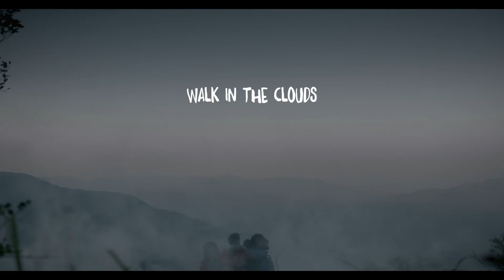Wildcraft TVC "Directors cut"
Director: Sachin Kotre
Executive Producer: Vinay Narkar, Sam Talwalkar
Producer: Ankur B Saraiya

Client: Wildcraft India
Agency: Famous Innovations, Mumbai
National Creative Director: Raj Kamble
Creative: Hayden Scott, Kushal Birari, Shruti Subramanian
Client Servicing: Akash Sahu, Anish Gutka
Agency Producer: Khushnaaz Jamshedji

DOP: Tapan Basu
1st Assistant Director: Vidhi Gulati
Director’s Assistant: Sharanya Ramesh
Assistant Producer: RiChail Saraiya
Line Producer: Gangadhar Thosar
Production Manager: Bhima Singh
Production Designer: Niyoti Upadhye
Hair & Make Up Stylist: Neha Kamra
Wardrobe Stylist: Shalini Thakur
Music Composer: Mathieu Josso & Gael Brusseleers (Bhavishyavani Future Co.)
Location Manager: Monty Sarbabhowm
Post Production Manager: Akash Kakde
Post Production Studio: Pixion & Teamworks
Offline Editor: Aksshay Mehta
Online Editor: Gautam Indulkar
Grading Artist: Naveen Shetty